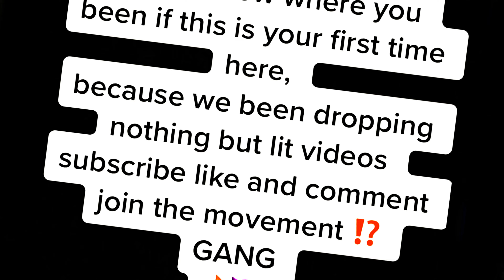Footage of Young Dolph’s Mural being vandalized is released by the media Mural Artist Speaks out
News media released footage of Young Dolph’s mural being vandalized.